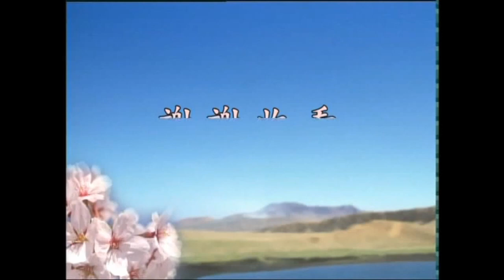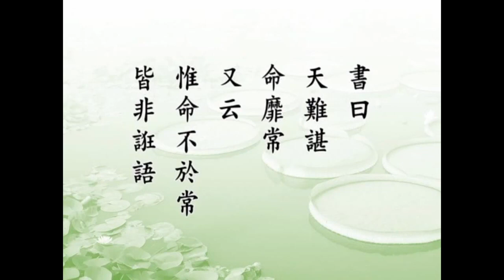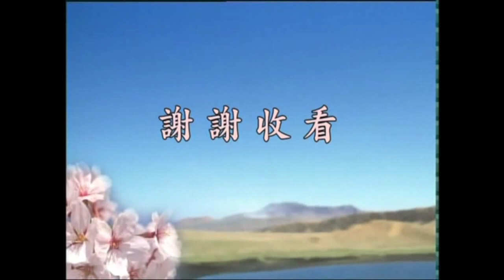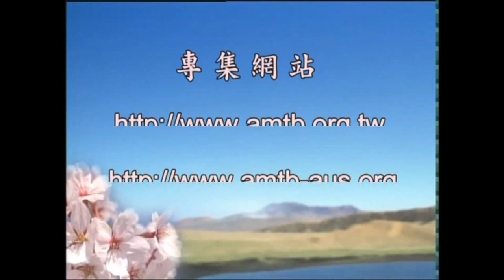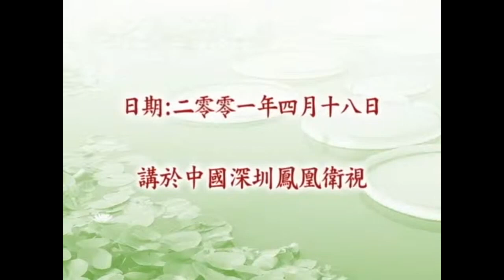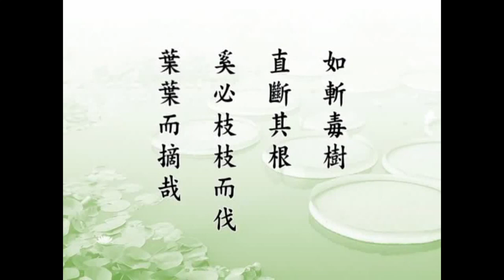淨空老法師_了凡四訓【1】(1-10集)(粵語配音)(2001⧸4)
感恩諸佛，菩薩，祖師/高僧/大德/護法善神，十方三世眾生及父母，淨空法師，華藏凈宗弘化網，香港佛陀教育協會，佛陀教育同學會，淨空老法師專集網，持戒念佛空中講堂，TheCYH99，AK amtb，所有開示內人物/製作組/參與單位/主播/護持/流通轉載的朋友們。阿彌陀佛 🙏🙏🙏